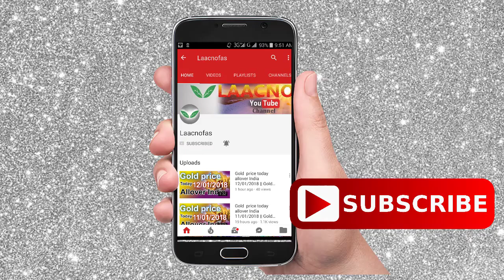Silver price today in India, chennai, mumbai, delhi, hyderabad, kerala, kolkata|| buy silver